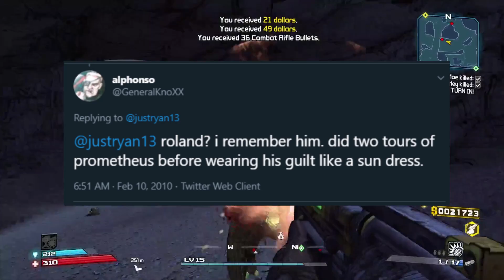The History of Roland - Borderlands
Roland was what we all could strive to be more like.